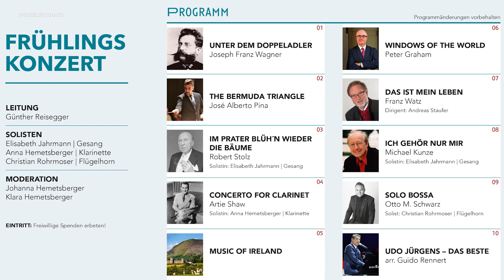TOPTIPP Frühlingskonzert MK St. Georgen im Attergau